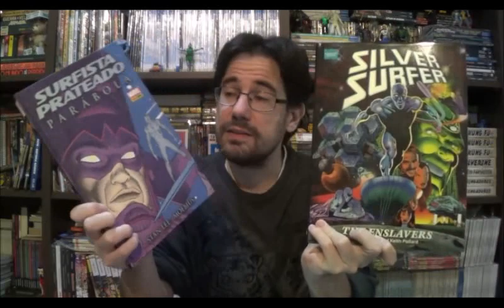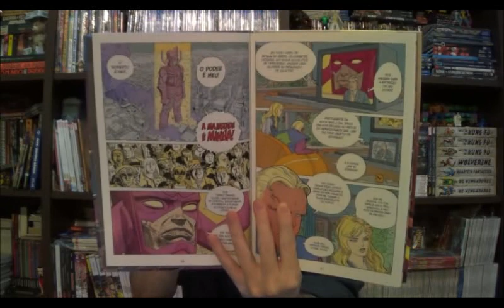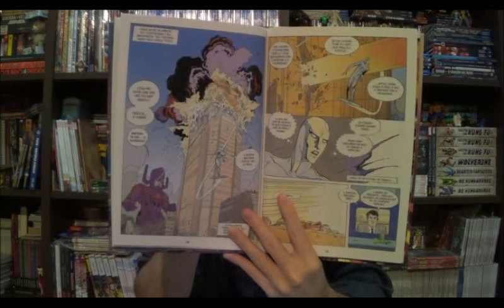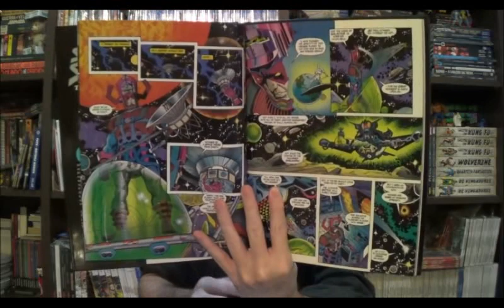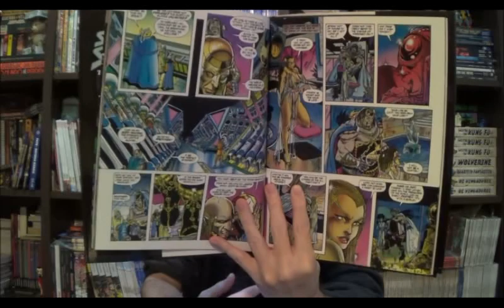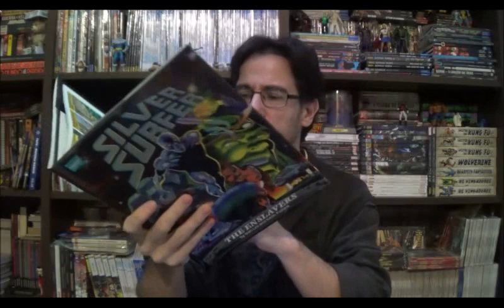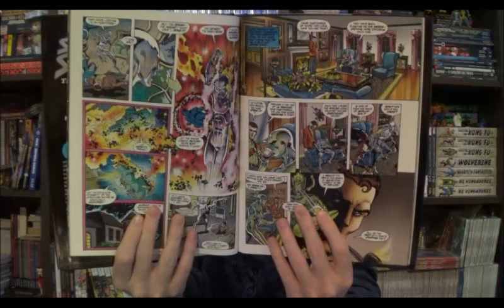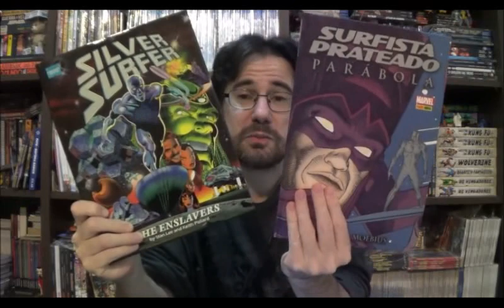Chapéu do Presto Especial - Surfista Prateado por Stan Lee: Parábola e Escravistas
Bem-vindos a mais um Chapéu do Presto Especial, no episódio de hoje resolvi trazer duas edições especiais do Surfista Prateado que foram roteirizadas pelo Stan Lee no finalzinho da década de 1980 em parceria com grandes desenhistas como Moebius e Keith Pollard.

⚠ Link para compras na Amazon

Campinas - SP
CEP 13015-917